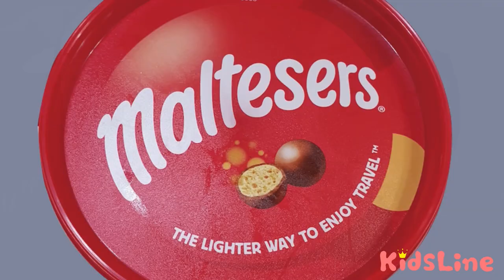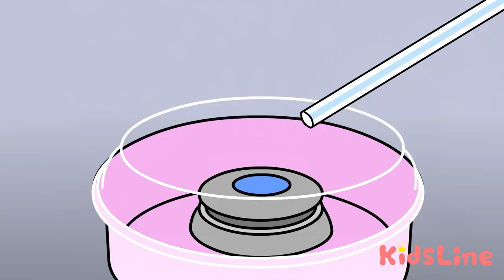Mystery Sauce Challenge KOYA and NEMI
Mystery sauce challenge~ Who will eat a delicious sauce?